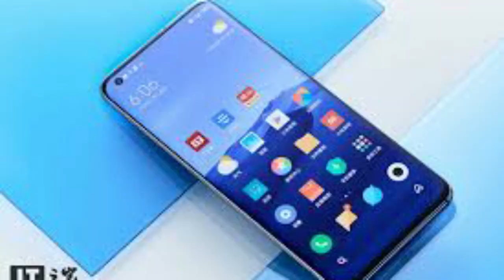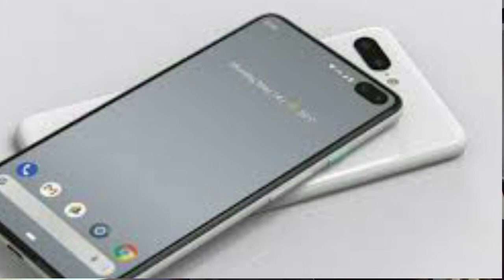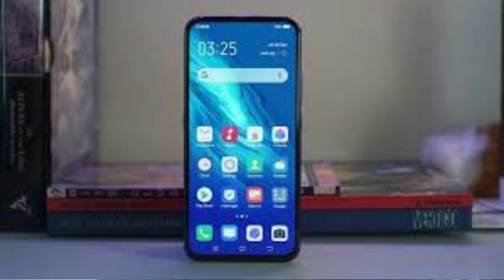TOP 5 UPCOMING SMART PHONES IN INDIA AT JUNE|Repost Video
Hello friends in this video i introduced top 5 upcoming phones in india release at june.
Phones are:
1)oneplus z
2)samsung a31
3)mi note 10 pro
4)google pixel 5
5)vivo z6 5G